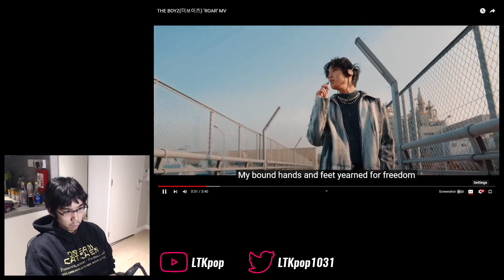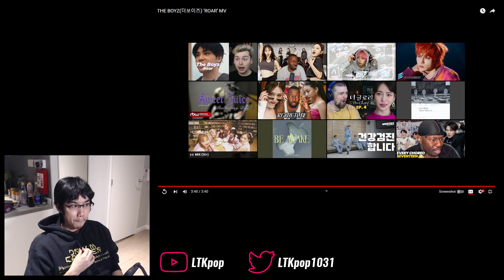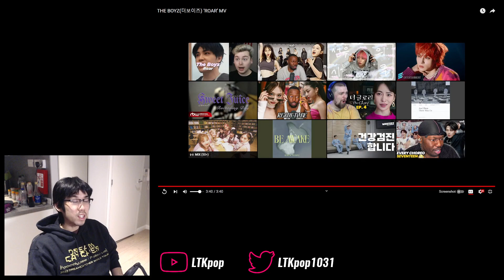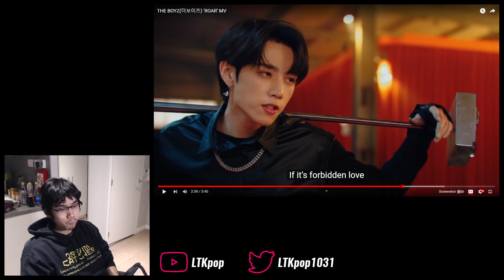THE BOYZ (더보이즈) - 'Roar' First Watch & Reaction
Get limbered up folks, it's body-rolling time...

0:00 Intro
2:47 Watchthrough
6:30 Analysis & ramble
11:16 Final thoughts